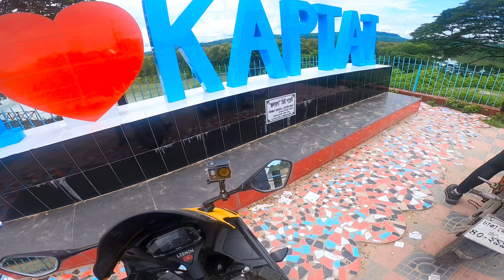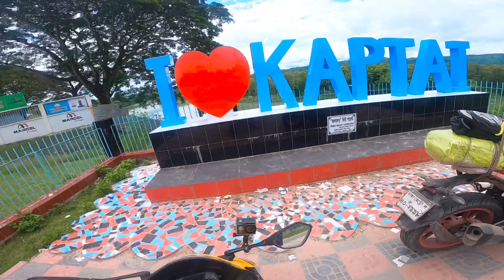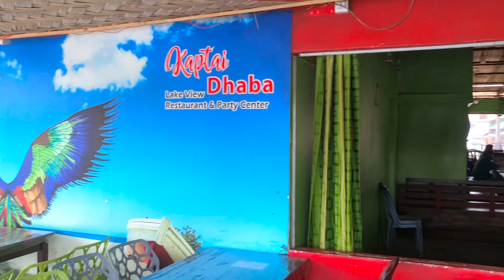রিমঝিম বৃষ্টিতে চলে গেলান রাঙ্গামাটি কাপ্তাই লেকে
LeeMon presenting new bangla vlog: hope you enjoy